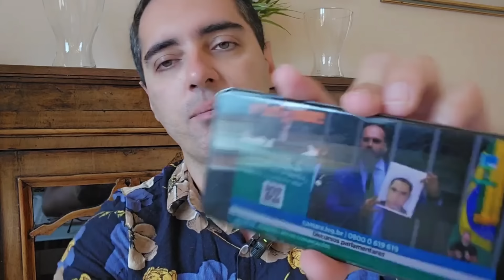B0LS0NARlSTAS A UM PASS0 DA JAULA!! EDUARD0 MANDA MA'TAR DELEGAD0 DA PF APÓS SER AVlSAD0 DE PRlSÃ0!🔥